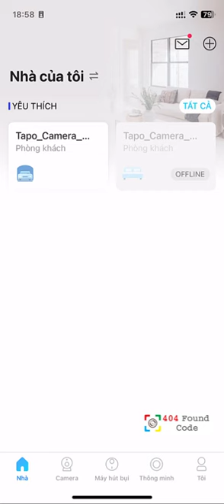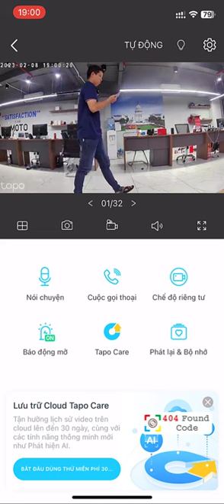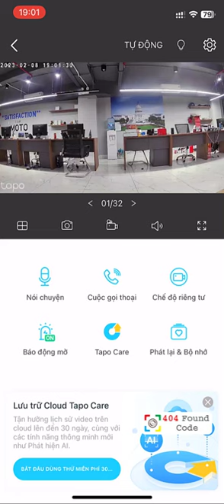Thiết lập chức năng báo động hàng rào, khi vực trên Camera TP-Link Tapo